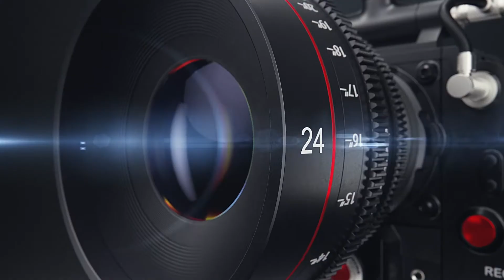Interview With Sandra Gisela Ramos for IL Appellate Court